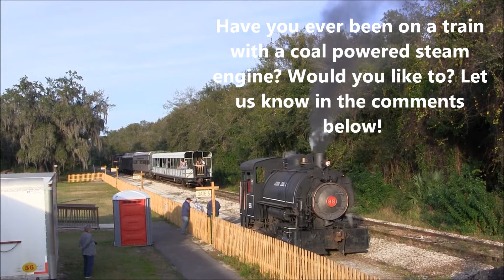My Day On The Florida Railroad Museum Train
I took a day trip with my seniors' group to the Florida Railroad museum. We got to actually ride on an antique train and then went to a hobo camp to roast hot dogs and giant marshmallows over open fires while listening to a musical group playing old folk songs. A truly entertaining visit to the past!